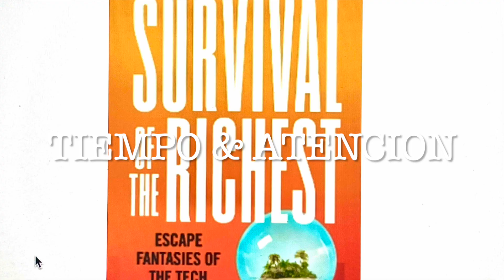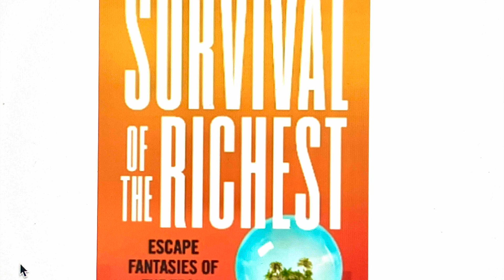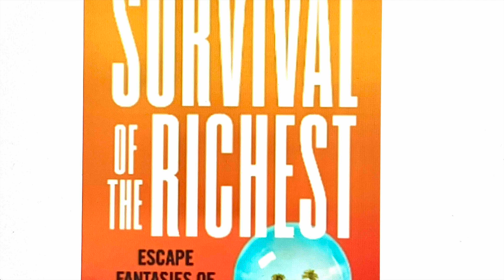LA SUPERVIVENCIA DE LOS SUPER RICOS: COMO NOS CONTROLAN